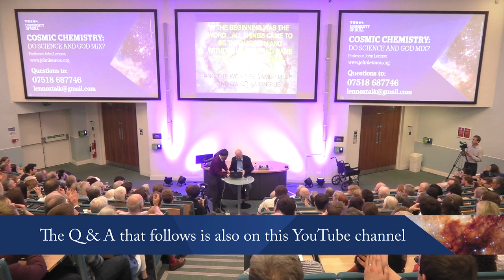Cosmic Chemistry - Do Science and God Mix? - Lecture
A lecture by Prof John Lennox on Science and Faith at the University of Hull on 13 March 2018  – Main Talk